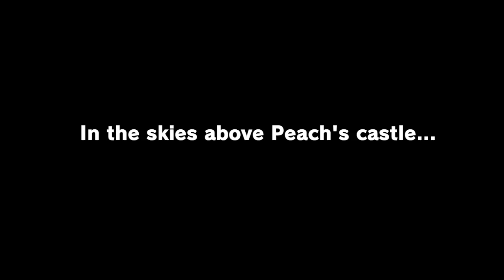Super Mario Odyssey Walkthrough Gameplay # 1 | RK GAMING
Super Mario Odyssey is a platform game in which players control Mario as he travels across many different worlds, known as "Kingdoms" within the game, on the hat-shaped ship Odyssey, to rescue Princess Peach from Bowser, who plans to forcibly marry her.